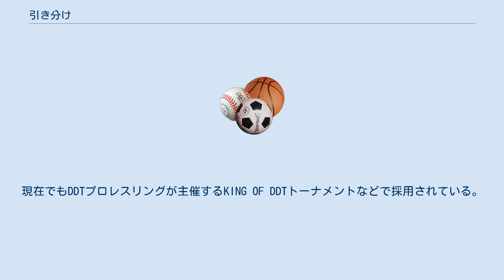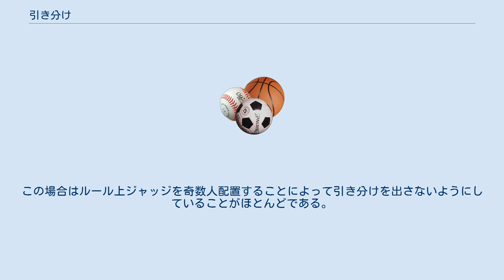引き分け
引き分け（ひきわけ）とは、勝負においてその終了時にプレイヤーを勝者（及び敗者）にせず終了させる取り決めまたはその結果を指す。
 さまざまな競技を勝負事と見るならば、その最大の目的は勝敗を決めることであり、引き分けは避けるべき事象である。
しかし結果に至る過程をプレイヤーが楽しみ観衆が味わうものと見るならば、両者が最初から消極的なプレイを行なうのでない限り、結果としての引き分けは大きな問題にならない。
むしろ引き分けが存在することが作戦の幅を広げ、駆け引きを深める面もある。
引き分けについての考え方は競技や国によって差があり、引き分けを極力排除する競技もあれば、チェスのステイルメイト、サッカーにおける引き分けの勝ち点のように「引き分けも試合結果のひとつ」ととらえる文化も存在する。
 一般的に勝ち残り式トーナメントで行われる大会では、次のステージ（回戦）に進むものを決めなければならないため、勝負が決しない場合、延長戦や再試合を行なったり、ポイントや審判員の判定で勝者を決めるものがほとんどである。
抽選で次のステージに進む者を決める競技もある。
 一方、グループトーナメント方式の場合は商業的理由（観客への配慮、日程の調整）、選手の体力の負担への配慮から、延長戦などを行わず引き分けを認めることも多い。
またグループトーナメント方式の場合は、引き分けが起こっても勝ち残り式トーナメントと違い次の対戦相手が決まっているので、日程面での問題も少ない。
 試合が中止となり、延期（振替試合）が困難な場合は、試合を開催せずに引き分け扱いとする場合もある。
 メジャーリーグでは原則として引き分け制度は存在せず、必ず決着をつける。
天候の都合等で試合続行不可能になった場合は、後日再試合が行われるかサスペンデッドゲームとして試合を中断し後日再開する。
ただし、シーズン終盤で試合結果が順位争いに影響しない場合は引き分けにすることがある。
 オリンピックなどの国際大会においては予選リーグ・決勝トーナメントともに引き分け制度はない。
ワールド・ベースボール・クラシックでは第1回においては、グループトーナメント方式のラウンドのみ、延長14回を終了しても決着が付かない場合に引き分けとしていた（勝率は、引き分け=0.5勝0.5敗で計算）。
第2 - 3回は延長13回、第4回は延長11回から適用されるタイブレーク制度が採用され、決着がつくまで試合が行われることとなった。
 日本の野球においては制度上引き分けが避けられる傾向が強かったが、選手への負担から近年は引き分けを認めたり、延長戦を早めに切りあげたりして再試合を行う傾向にある。
 日本野球機構管轄のプロ野球では両リーグともに延長12回で引き分けとなる。
各リーグの優勝チームは勝率1位のチームとしており（ただし、パシフィック・リーグでは1973年～1982年及び2004年～2006年の間、レギュラーシーズン下位チームがプレーオフに勝てばそのチームがリーグ優勝という扱いだった）、その勝率は勝利数を引き分けを含まない試合数で割ったものとしている。
なお過去には引き分け再試合を行っていた時期もあった（ただし、個人賞の評価は引き分け試合の成績も含めてのものであった）。
クライマックスシリーズでは延長12回で引き分けとなる（タイとなった場合はレギュラーシーズン上位が勝ち抜け）。
日本選手権シリーズでは第7戦までは延長12回で引き分け。
第8戦以降は、引き分け無しの延長無制限で行われる。
オールスターゲームでは1992年以降延長なしで9回打ち切りとなっている。
二軍ではイースタン・リーグでは延長11回まで、ウエスタン・リーグでは延長10回までだが、同じ日に同じ球場で一軍の試合が組まれている場合など9回で打ち切りとなることもある。
引き分け再試合は行わない。
フレッシュオールスターゲームは延長なし、ファーム日本選手権は延長制限なしで行われる。
 日本の高校野球や社会人野球の主な大会では勝ち残り式トーナメントを採用しているため、引き分けを避ける傾向にある。
このため、延長戦が打ち切られるイニング数も日本プロ野球より長く、また、引き分け再試合やサスペンデッドゲームが行われる。
高校野球の引き分けに関する詳細は延長引き分け再試合規定を参照。
 日本の大学野球ではグループトーナメント方式を採用しているが、再試合が行われている傾向がある。
多くが2勝先勝方式をとっており、2勝するまで勝ち点が入らないため、引き分けにより、長期戦になることもある。
東京六大学...